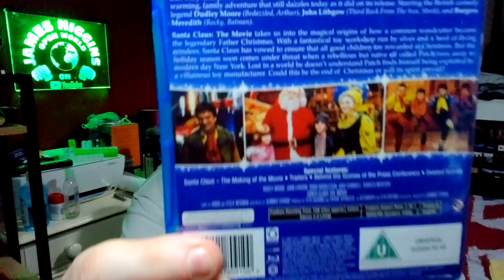Dudley Moor. Santa Claus The Movie 1985. Review